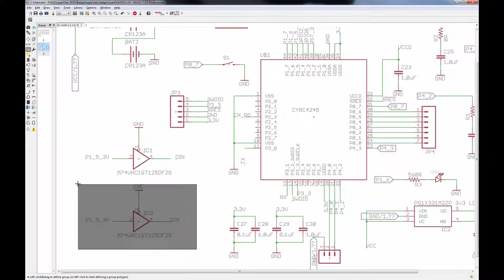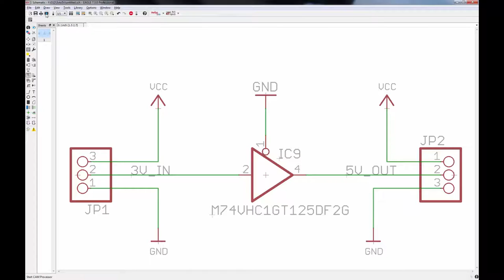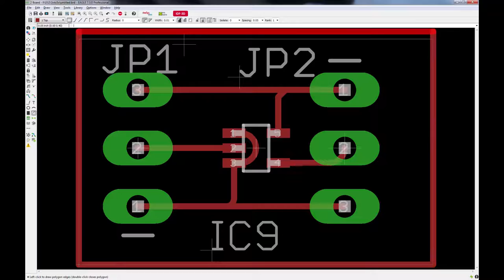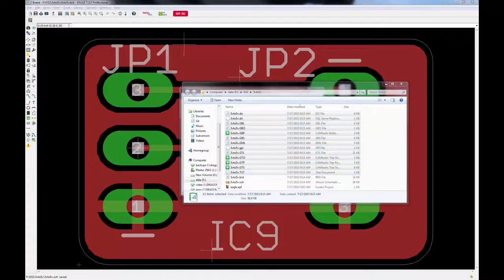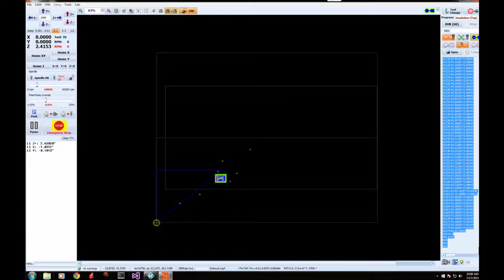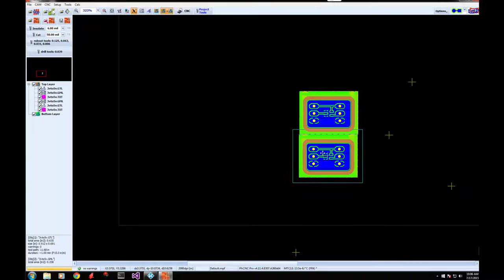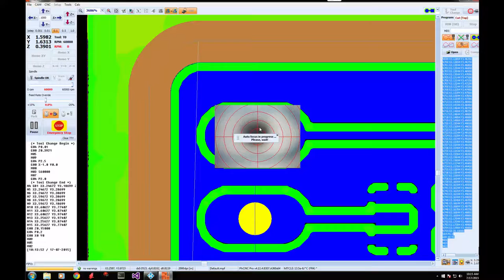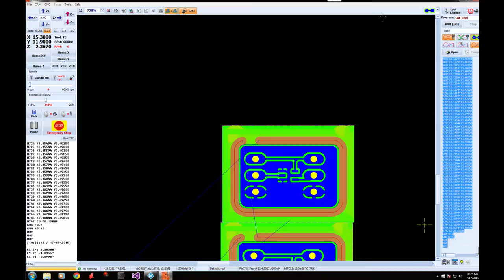OX CNC Project. Spindle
Adding the spindle/speed controller, and making a simple 125 based 3v to 5v logic level converter.